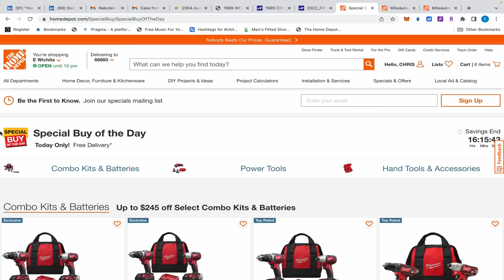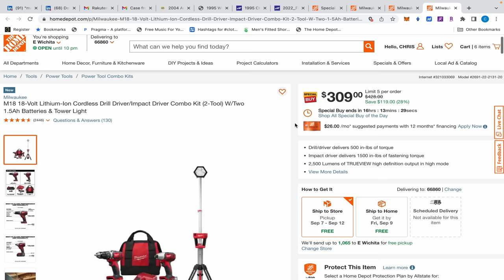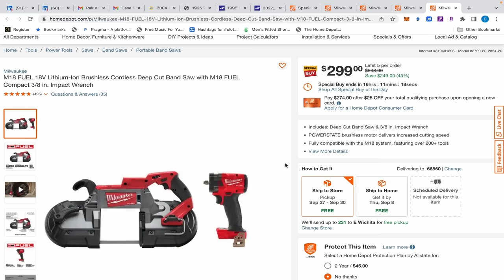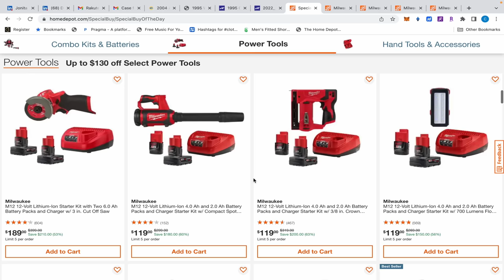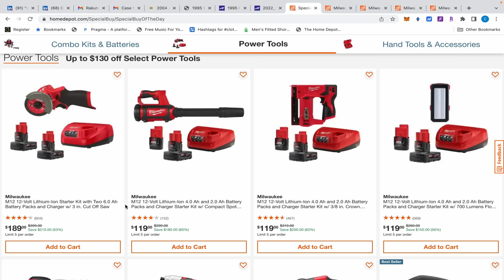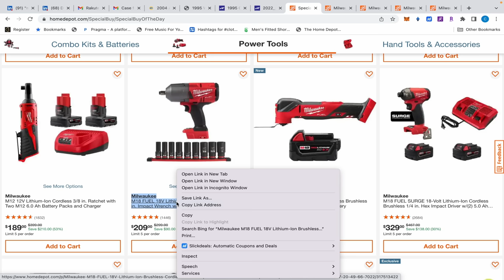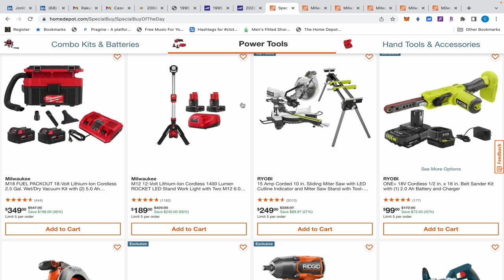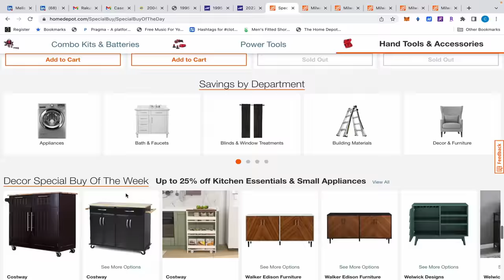Milwaukee Tool Deals At Home Depot Special Buy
Milwaukee Tool Deals At Home Depot Special Buy. The tool deals at Home Depot just keep getting better and better! Well, for today only at least. Take advantage of these tool deals while you can! Some of them, a few in particular are just too sweet to pass up!

Join the Facebook Group! I post deals there when I'm not able to make a video. Plus, get advice from other pros in the industry.

If you've seen or experienced a company false advertising, you may file a complaint with the FTC